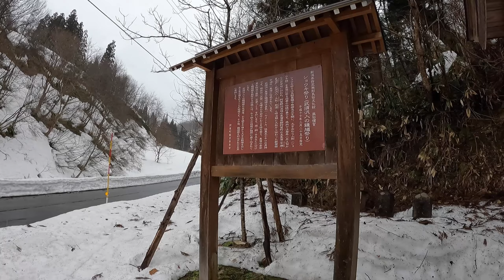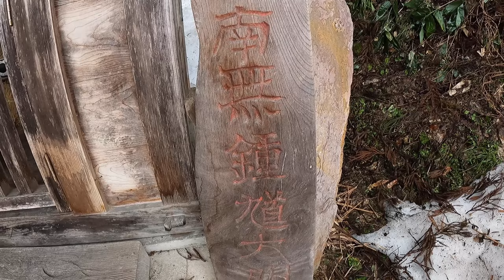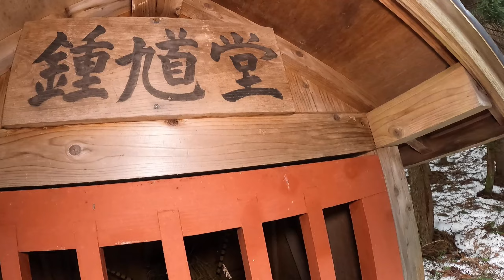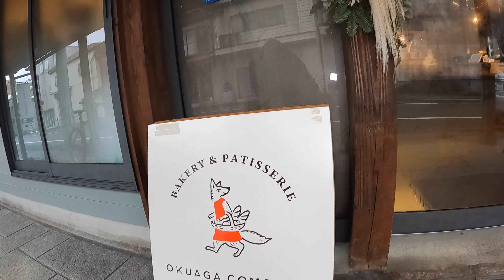阿賀町の鍾馗様【完結編】 / 新潟県阿賀町 Aga Niigata Japan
前回の動画「大牧の鍾馗様 / 新潟県阿賀町 Aga Niigata Japan 」では、新潟県五泉市の咲花温泉街にある鍾馗様と、新潟県阿賀町の 熊渡の鍾馗様 、 大牧の鍾馗様 を拝観しました。

今回は阿賀町の３御神体の鍾馗様 を訪ね完結編になります。
帰り道、奥阿賀コンビリーでお茶しました。

Chapters:
00:00 - オープニング
00:27 - 武須沢入（ぶすざわいり）の鍾馗様
01:59 - 夏渡戸（なつわど）の鍾馗様
03:52 - 平瀬（びょうぜ）の鍾馗様 / 未来永劫の鍾馗様
06:11 - 奥阿賀コンビリー